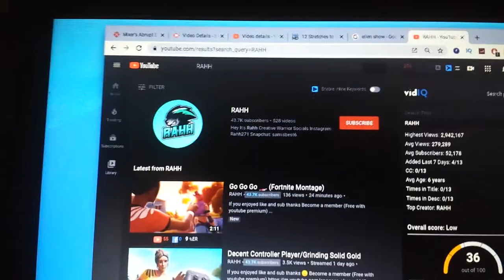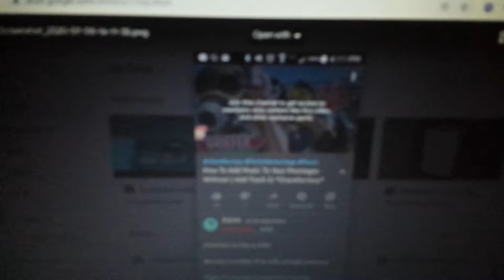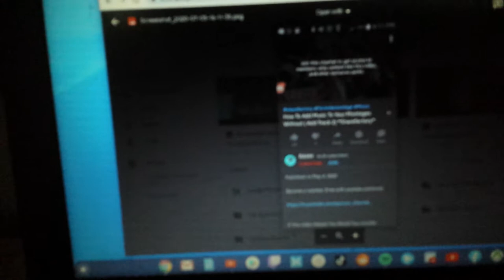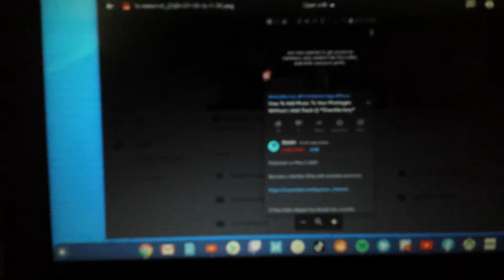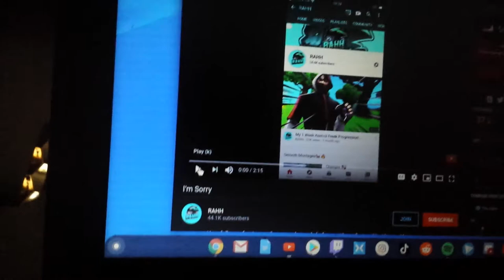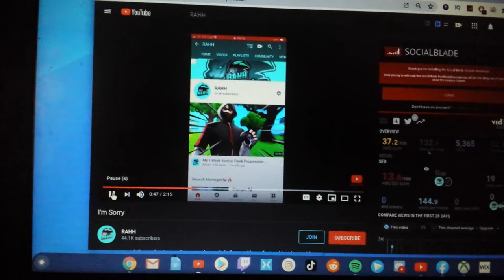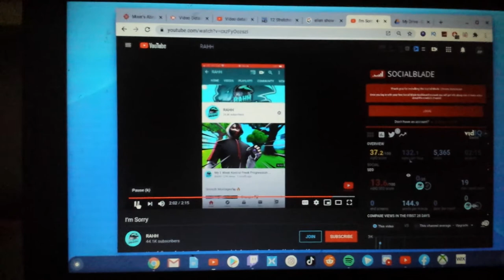Another Gaming YouTuber Uses An Unplayable Video Ad | RTWRP #41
Another Gaming YouTuber Uses An Unplayable Video Ad |

A another sketchy gaming YouTuber has used a video for an ad that's USUALLY playable after you click on it. But it's another one of those Member's only videos, and THIS time it's from a YouTuber named RAHH. In this video I explain why a scummy video ad that never plays after clicking that ad that normally plays shouldn't be used as a member's only video.